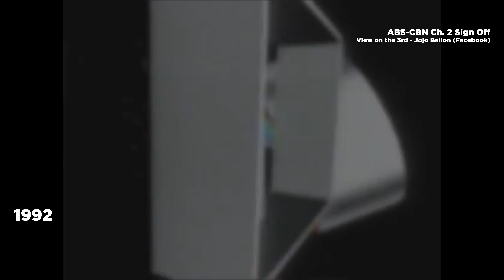ABS-CBN 1953 - 2020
ABS-CBN is a Philippine commercial television and new media network, as well as program distributor and television production company (operating under the name of ABS-CBN Entertainment) that serves as the flagship property of ABS-CBN Corporation, a company under the Lopez Group.

© ABS-CBN Entertainment, ABS-CBN Corporation, Lopez Group

Timestamps
0:00 mini-id
0:01 fill-in-commentary bit
0:18 1953 - DZAQ-TV Starts Regular Telecasts!
0:24 1953 - DZAQ-TV CHANNEL 3 ALTO BROADCASTING SYSTEM
0:30 1956 - CBN CHRONICLE BROADCASTING NETWORK
0:36 1957 - CHANNEL 3 "THE PHILIPPINES PREMIER CHANNEL"
0:42 1961 - TELEVISION ABS CBN
0:48 1963 - ABS-CBN
0:54 1967 - ABS-CBN (2)
1:00 1973 - BBC 2
1:06 1975 - BBC 2: BIG BEAUTIFUL COUNTRY
1:12 1977 - BBC 2 (2)
1:18 1978 - BBC 2: BROADCAST CITY 2
1:24 1981 - City 2 Television
1:30 1982 - City 2 Television: We're Here Just For You
1:53 1984 - City 2 Television: Delivers Entertainment!
1:59 1986 - ABS-CBN 2 (Broadway 2)
2:05 1987 - ABS-CBN 2: The Star Network
2:20 1988 - ABS-CBN Satellite
2:26 1989 - ABS-CBN: In the Service of the Filipino
2:40 1989 - ABS-CBN 2 (Star 2)
3:00 1992 - ABS-CBN: In the Service of the Filipino Worldwide
3:14 1993 - ABS-CBN: Bringing 21st Century Television To The Filipino
3:31 1993 - ABS-CBN (Sarimanok)
3:52 1994 - ABS-CBN (Searchlights II)
4:07 1998 - ABS-CBN: In the Service of the Filipino (Philippine Centennial)
4:25 1999 - ABS-CBN: In the Service of the Filipino (Fireflies)
4:39 2000 - ABS-CBN: In the Service of the Filipino (Millennium Overture)
5:17 2004 - ABS-CBN: In the Service of the Filipino Worldwide (Beziers)
5:28 2007 - ABS-CBN: In the Service of the Filipino Worldwide (Globe)
5:39 2010 - ABS-CBN: In the Service of the Filipino Worldwide (Flag)
5:50 2012 - ABS-CBN: In the Service of the Filipino Worldwide (Da Best Ng Pilipino)
6:07 2012 - ABS-CBN: In the Service of the Filipino Worldwide (2)
6:16 2014 - ABS-CBN: In the Service of the Filipino Worldwide (Universe)
6:47 2020 - Kapamilya Chanel
7:01 end screen

ABS-CBN Radio: brief history (audio only)

ABS-CBN 2000
View on the 3rd - Jojo Bailon

ABS-CBN Station ID unveiling New Millennium logo - 2000

PANOORIN: Zoe TV Channel 11 rebrands as A2Z channel 11.

1982 City2 Philippines - Original Audio

1989 Station ID (Full Version)

ABS-CBN Ch. 2 Sign Off

NINOY AQUINO: Worth Dying For (the last interview!) ORIGINAL UPLOAD

ABS-CBN Ch. 2 Sign On
View on the 3rd - Jojo Bailon (Facebook)

Dong Puno Live (w/ Bro Eli)

ABS-CBN Kapamilya Then and Now (Station IDs)

Da Best Ng Pilipino Station ID

ABS-CBN Kapamilya Channel Station ID - Forever Kapamilya

(tags) abs-cbn abs cbn abscbn alto broadcasting system chronicle broadcasting network philippines bolinao electronics corporation alto broadcasting system alto sales corporation bolinao broadcasting dzaq-tv dzaqtv dzaq tv channel 3 the manila chronicle chronicle broadcasting network dzxl-tv dzxltv dzxl tv channel 9 sarimanok abs-cbn broadcasting corporation channel 2 channel 4 banahaw broadcasting corporation bbc-2 bbc2 bbc 2 dwwx-tv dwwxtv dwwx tv government television gtv dwgt-tv dwgttv dwgt tv city 2 television watch us do it again the star network kapamilya channel a2z channel 11 forever kapamilya 1950s 1960s 1970s 1980s 1990s 2000s 2010s 2020s carl haroe carlharoe updates announcements insurance loans mortgage